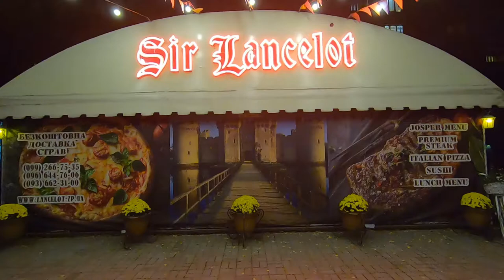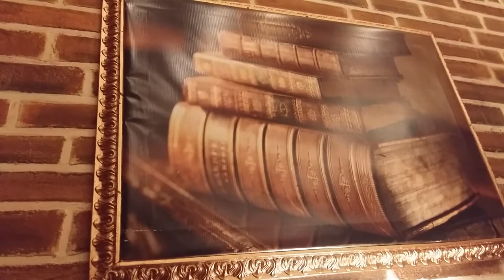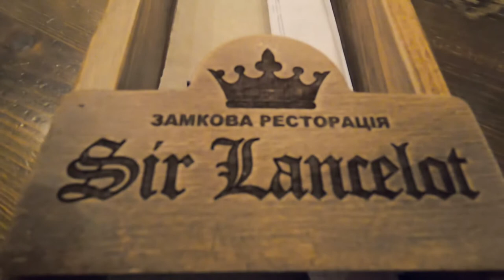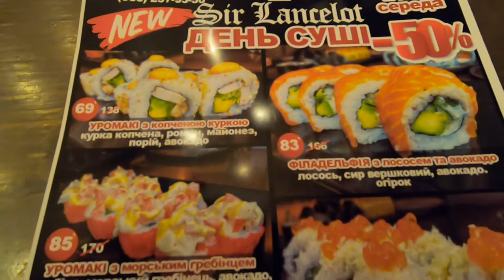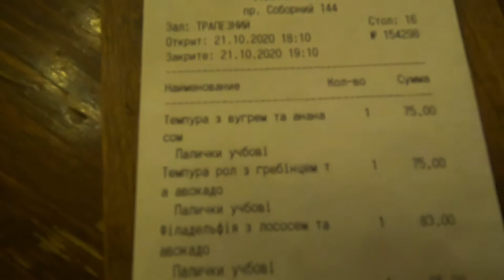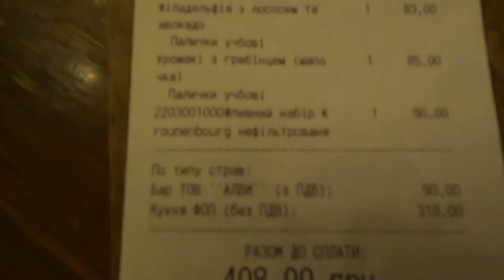Sir Lancelot! Пицца, роллы в Запорожье !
Sir Lancelot - пицца Гавайская - курица, помидоры, ананас, моцарелла.
Роллы -  так же были хороши !
Где можно найти вкусные роллы и отличную пиццу  в Запорожье - ну конечно же в "Сэр Ланселот " !